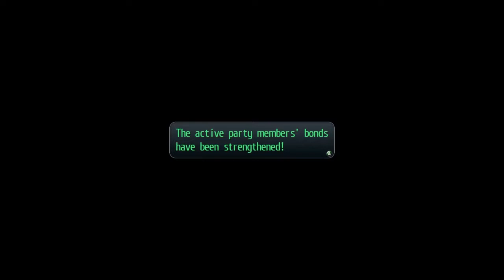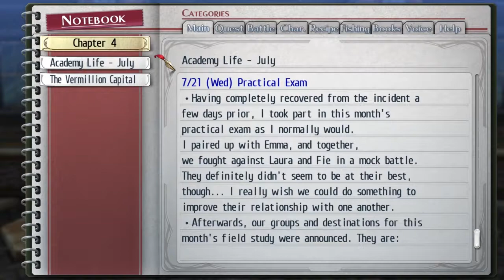ATI -ATI ELISE :V - THE LEGEND OF HEROES : TRAILS OF COLD STEEL INDONESIA PART 53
Setelah Adiknya Rean Mengungkapkan apa yang dia inginkan di Episode Sebelumnya. Sekarang dia akan Kembali pulang ke tempat tinggalnya. Lalu untuk Rean Akan ada Ujian. Kira2 apakah Rean Mampu melewati Ujian Tersebut?

Opening : Lyn - BREAK IN TO BREAK OUT
INTRO : Lyn Inazumi - Beneath the Mask -instrumental version
ENDING : Shoji Meguro - Last Surprise

FIFA 19 PORTSMOUTH ROAD TO GLORY INDONESIA

FIFA 19 SCHALKE CAREER MODE INDONESIA